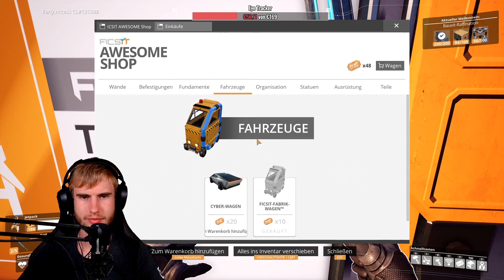[DE] Gummi, ab in den Müll damit 30.09.20